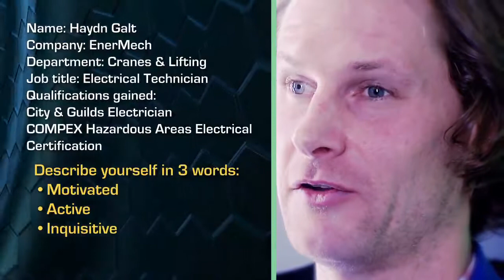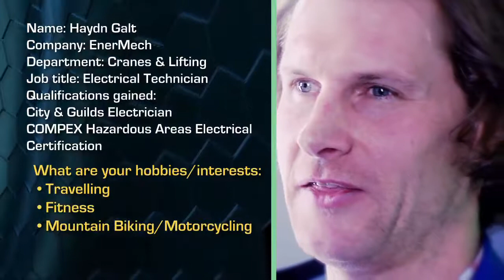What it's like to be an Electrical Technician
Top posted job titles in the electrical engineering industry are for infrastructure, equipment, and hardware.